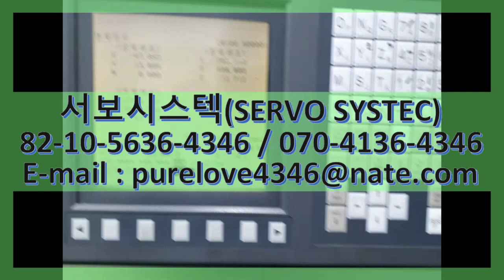A06B-6096-H201 FANUC SERVO AMPLIFIER MODULE